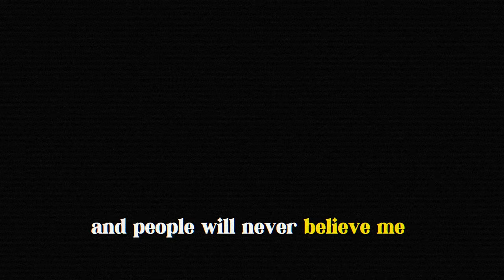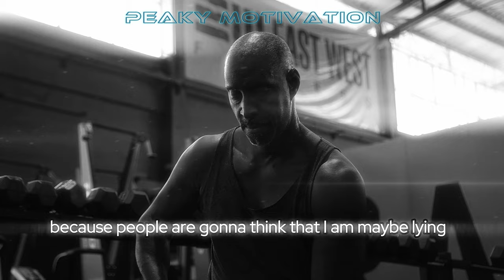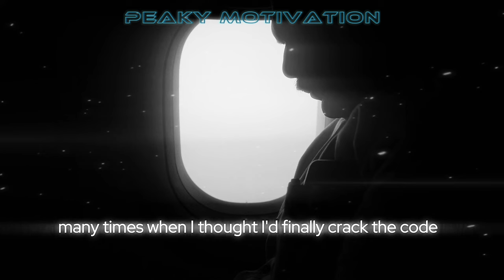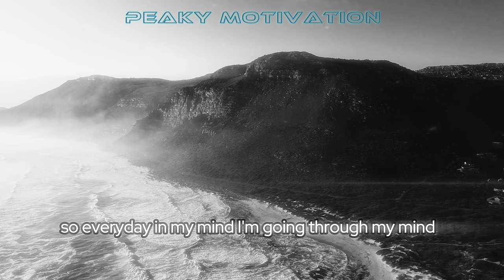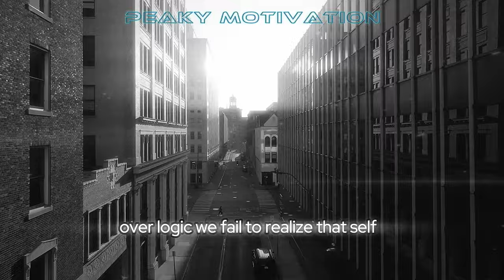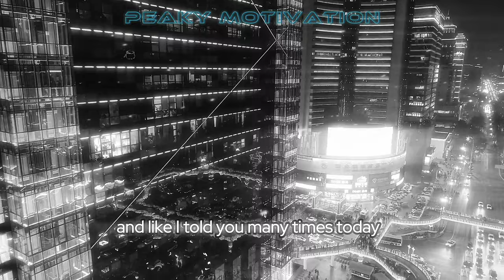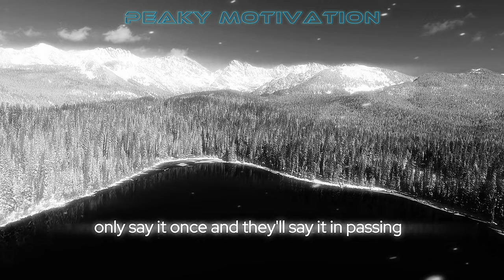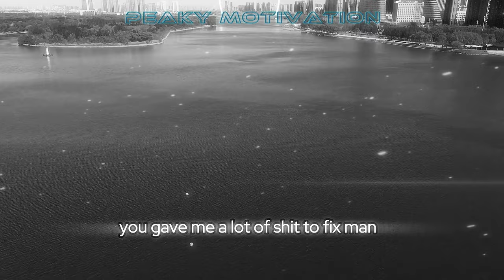The David Goggins Secret to Never Giving Up Revealed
In this inspiring video, David Goggins shares his story of never giving up. Get motivated and learn about personal growth and mindfulness.

Get inspired by David Goggins' never give up mindset in this motivational video. Learn how to push past your limits and grow personally and professionally with mindfulness techniques.

all video footage is belong to capcut and pexels.com